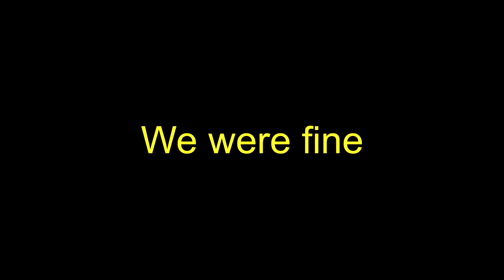Under a Black Moon with Cadian XXth | Arma 3 milsim OP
On this Arma 3 OP we play as the germans in a Cold War conflict against russians.
With such a great squad and my lag, what could go wrong?

(Used a little bit of brightness correction on this video, the actual gameplay was way darker)

And feel free to suggest my next game for the channel!